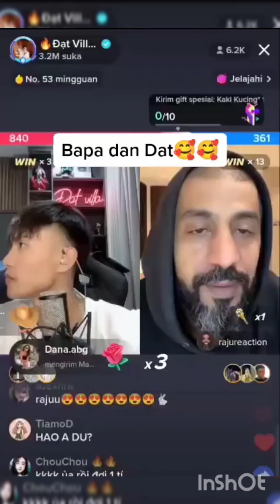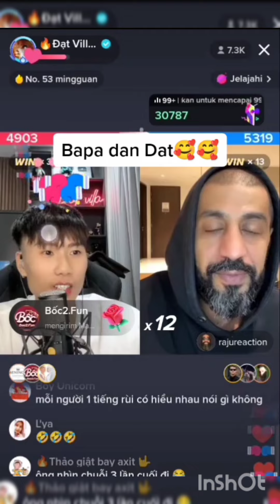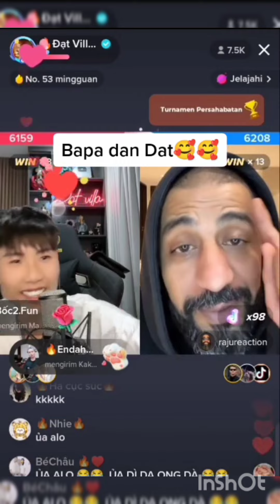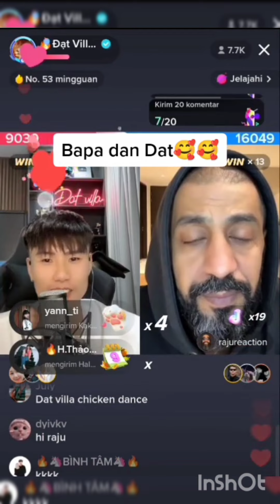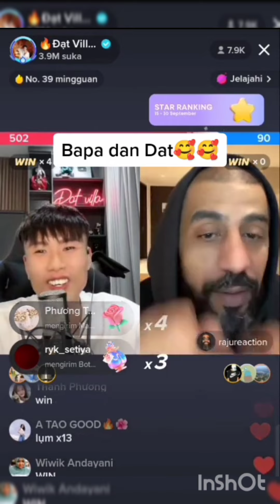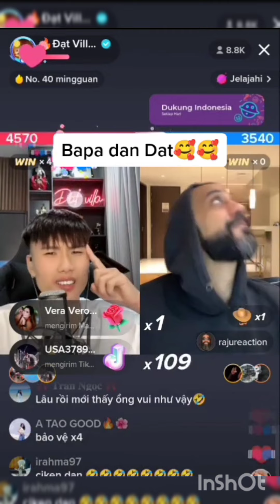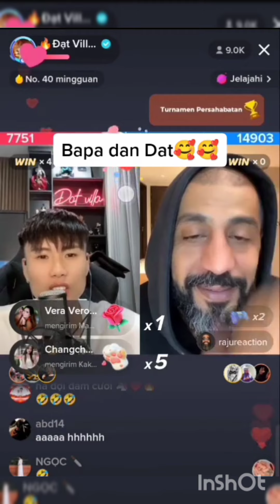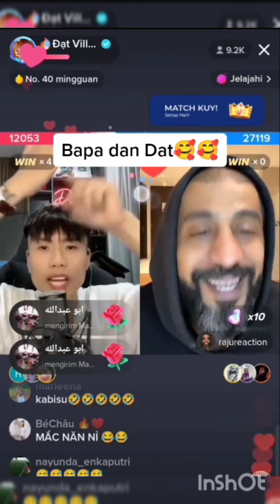bahagianya dat and baba malam ini🥰full senyum🥰🥰datvilla